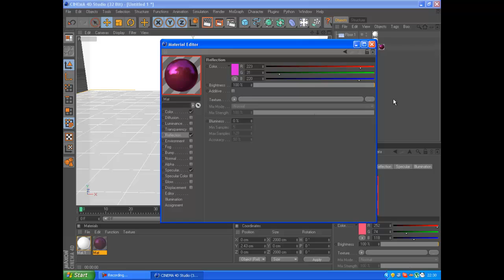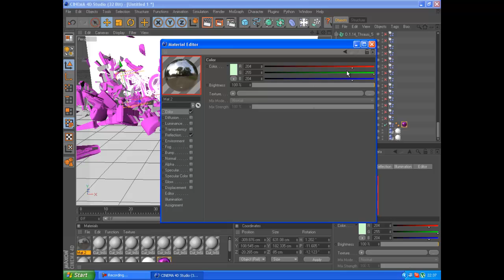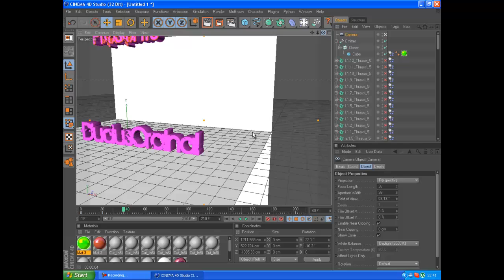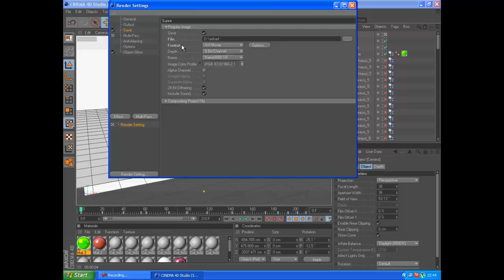Mój pierwszy SpeedArt Intro Dla DudsOrginal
CZYTAJ OPIS
Intro Dla DuduśOrginał w moim wykonaniu
Link do pobrania Intra: